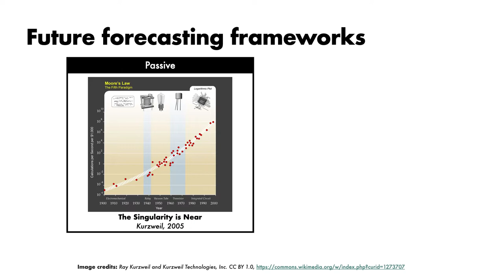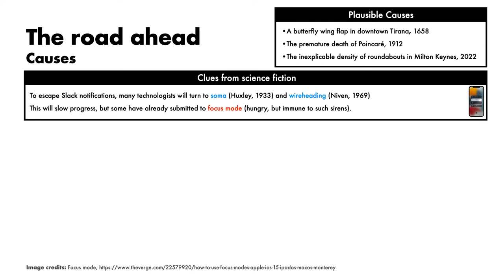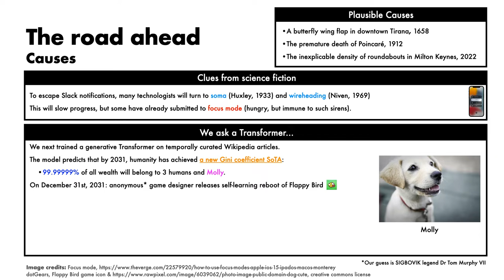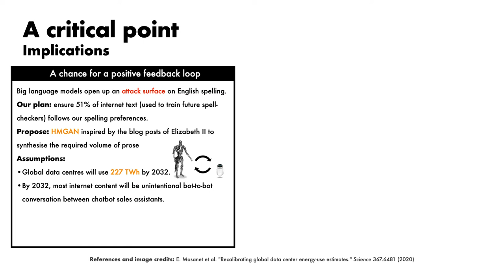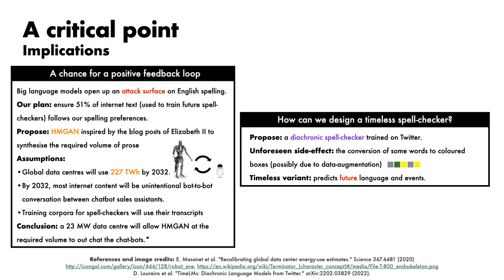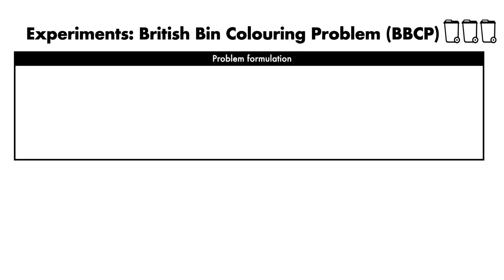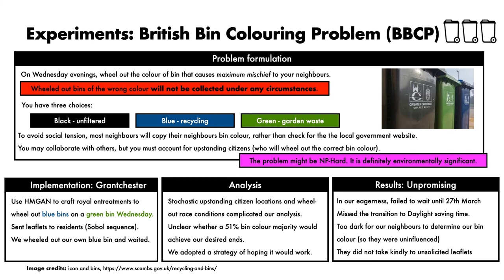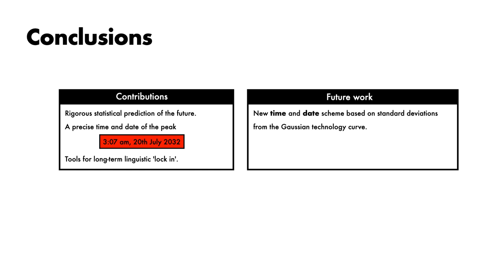A 23 MW Data Centre is All You Need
The authors express their gratitude to Joana for the profile art.